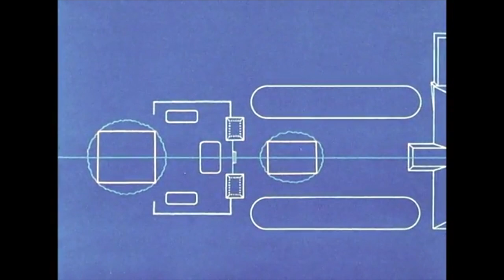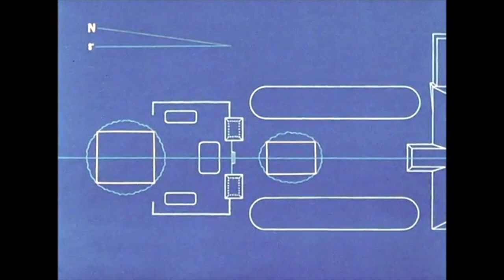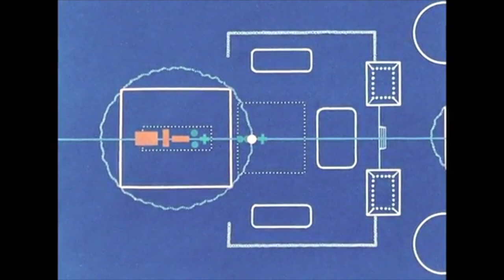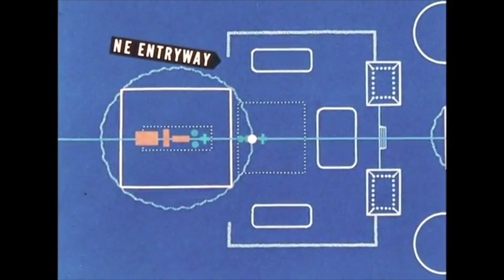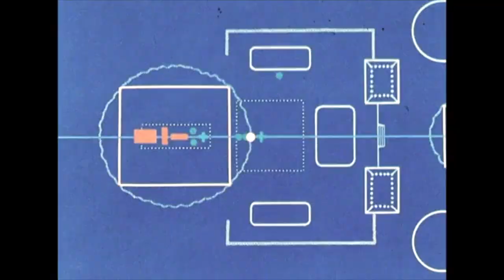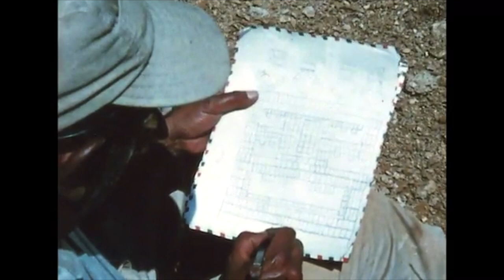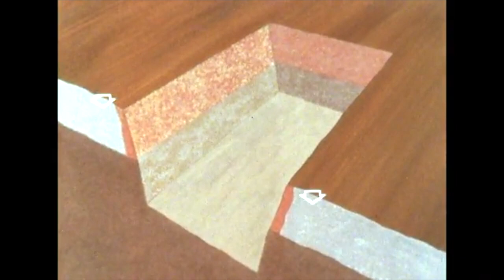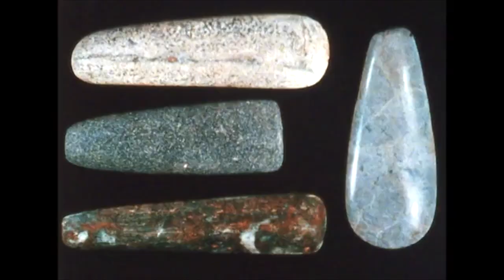Highly Advanced "Olmec" / 1955 Looting "Excavation" of La Venta in Color / Artifacts & Architecture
In This video we will show Amazing Stone artifacts and Architecture from La Venta Archeological Site in Mexico, an Ancient "Olmec" Site.
Special  Archived Video Footage from 1955 's Looting "Excavation" of La Venta in COLOR !!

Documentary